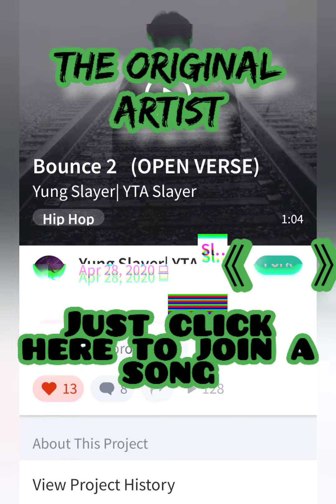Bounce "open verse song"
A Bandlab collab song.
Yung Slayer is the creator of this track so he put up a post asking for anyone to throw in a verse. This was my attempt. one_man_band original_song #alt_rock